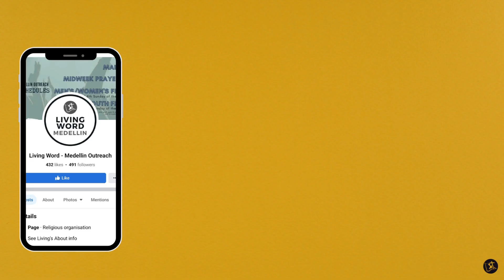Genesis Series: Dream Fulfillment Delayed (Genesis 37:12-36)